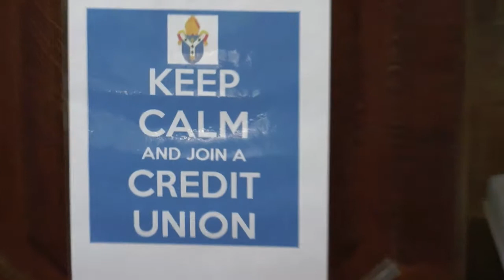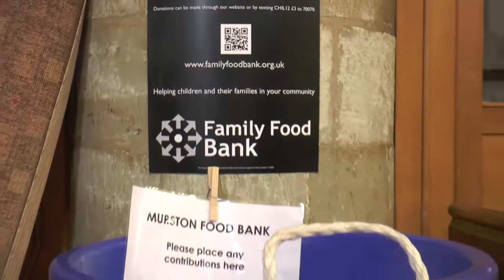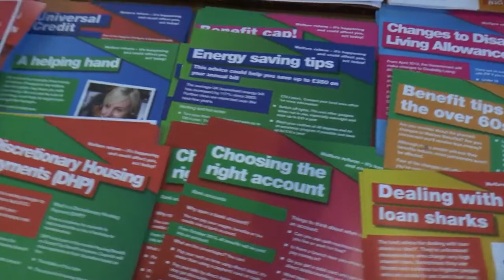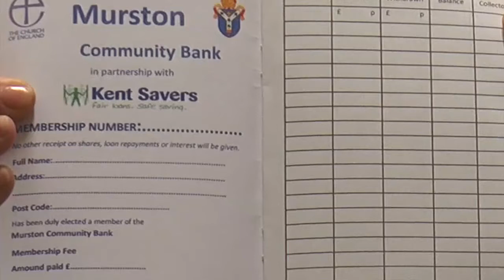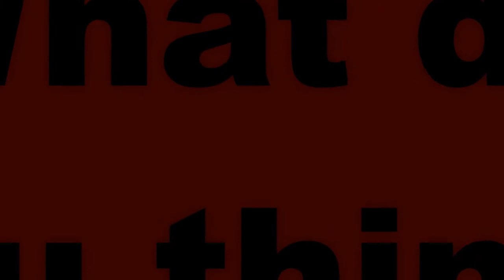Community Bank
Created for assemblies.org.uk - the UK's leading supplier of assembly material and ideas. UK School assemblies are an opportunity for students to consider a range of issues and questions outside of the learning curriculum.